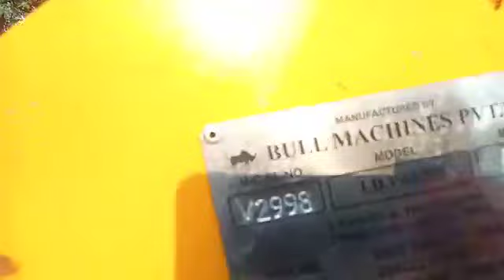BULL V3 & BULL V2 Combination on New Holland Tractor